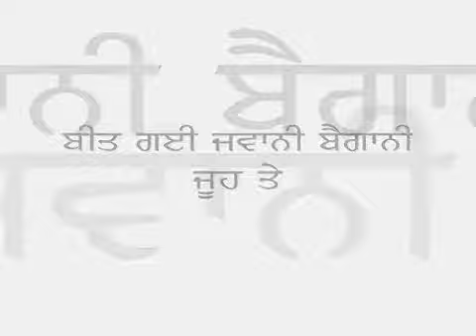Punjabi Song MAA Sarthi AMANpk92